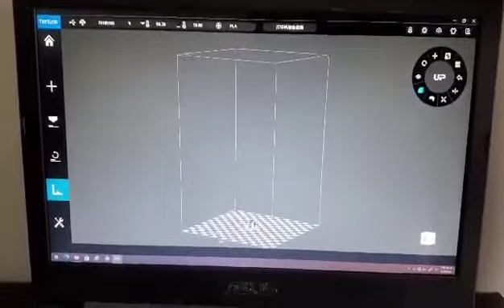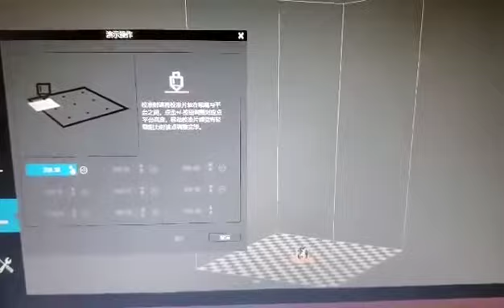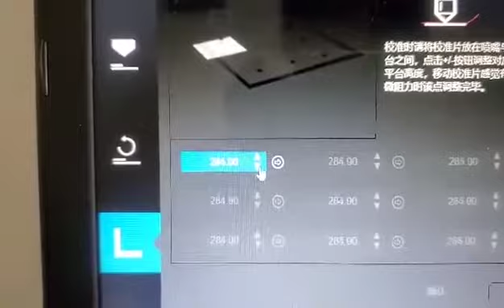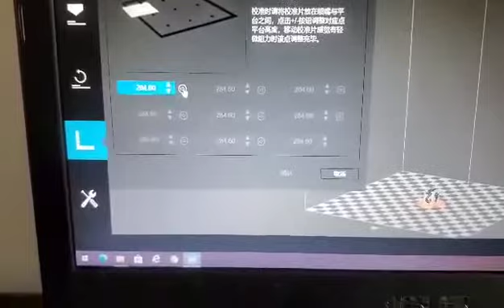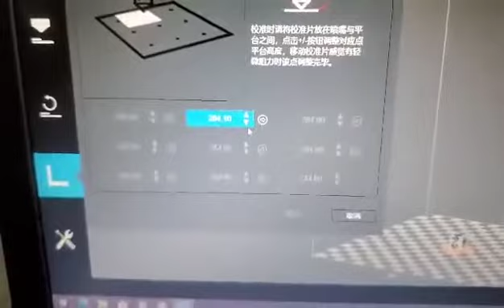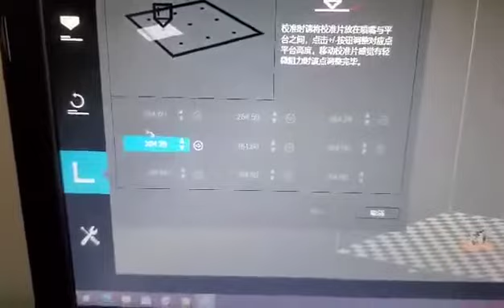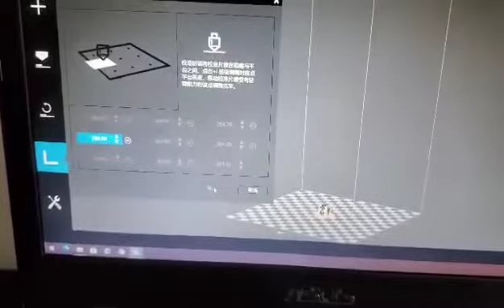Cetus 3D列印機手動校準噴頭操作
本段影片示範Cetus 3D列印機手動校準噴頭的操作方法。